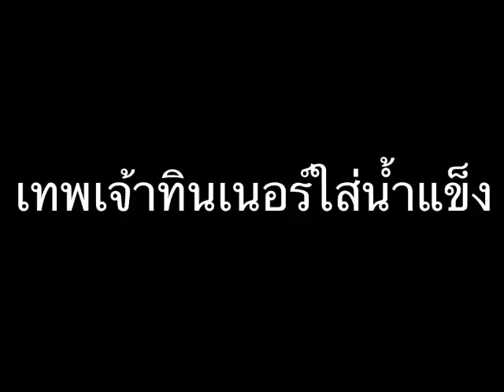"เทพเจ้าทินเนอร์ใส่น้ำแข็ง" (ภาค4.5)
Page อย่างเป็นทางการของเทพโจ

ก่อนจะชมภาค5 เอาไปชมแก้ขัดให้หายคิดถึงก่อนนะจ๊ะ
คลิปนี้ใครเม้นเกรียนขอให้พ่องงตายย